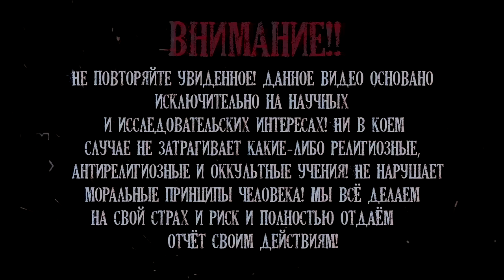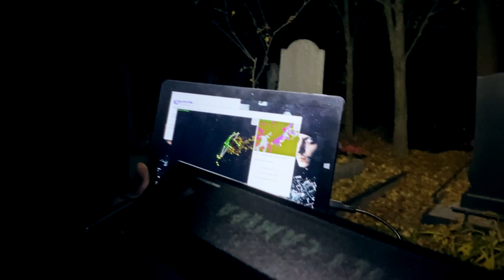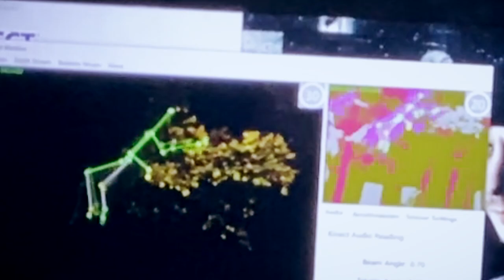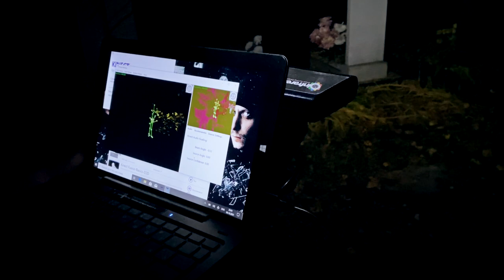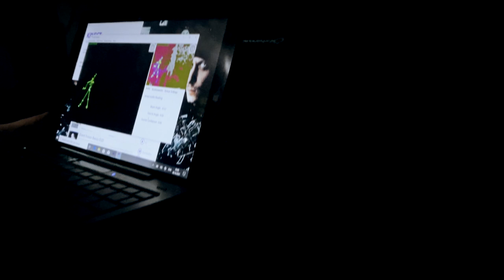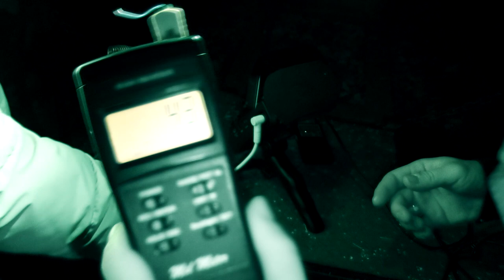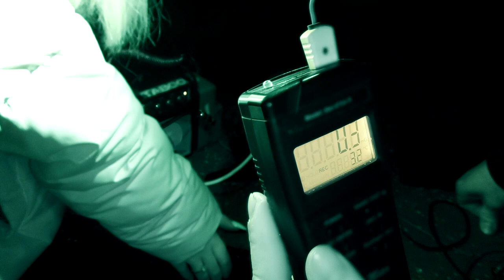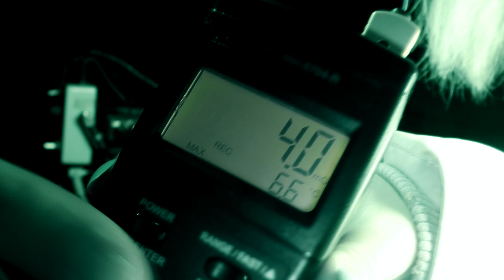Записали ГОЛОСА ПРИЗРАКОВ † ночью НА КЛАДБИЩЕ † Охота на Призраков † ЭГФ Часть 2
Мы Записали ГОЛОСА ПРИЗРАКОВ, ночью НА КЛАДБИЩЕ тремя методами транскоммуникации, ответы нас поразили, так же мы использовали Кинект Камеру † Охота на Призраков † ЭГФ, ФЭГ, ТРАНСКОММУНИКАЦИЯ Часть 2

Музыка в видео принадлежит: ➞

Alien Invasion  by Rafael Krux
Link httpsfilmmusic.iosong5305-alien-invasion-
License httpsfilmmusic.iostandard-license

Dramatic Riser  by Rafael Krux
Link httpsfilmmusic.iosong5401-dramatic-riser-
License httpsfilmmusic.iostandard-license

Suspenseful Cinematic Ambient by MusicLFiles
Link httpsfilmmusic.iosong6195-suspenseful-cinematic-ambient
License httpsfilmmusic.iostandard-license